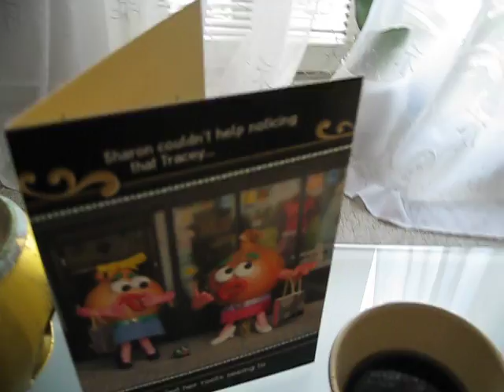Birthday lunch prepared for me by my beautiful daughter :o)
A Japanese-themed lunch made by Claire when I visited her on my birthday this month.

How lovely it was too!